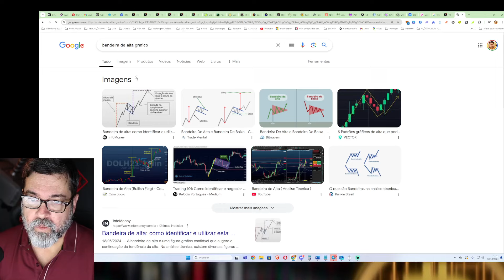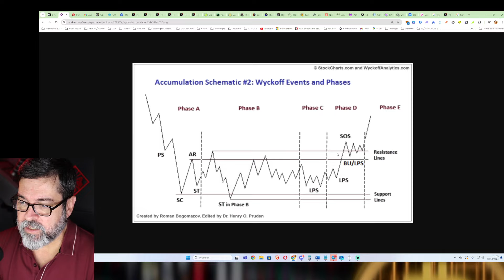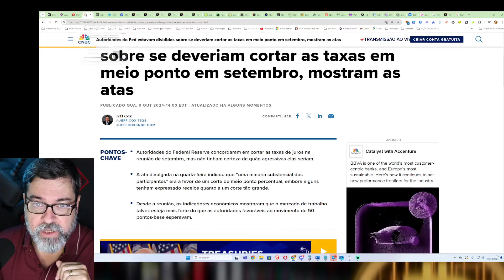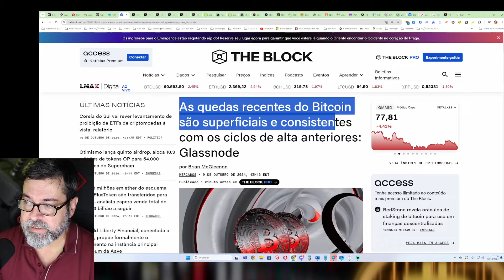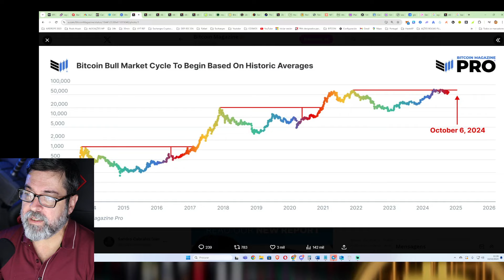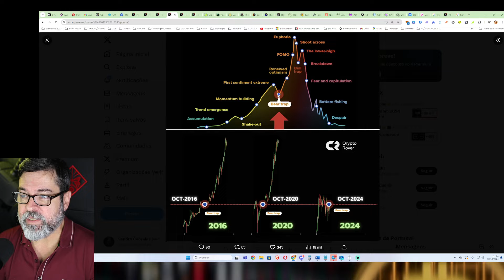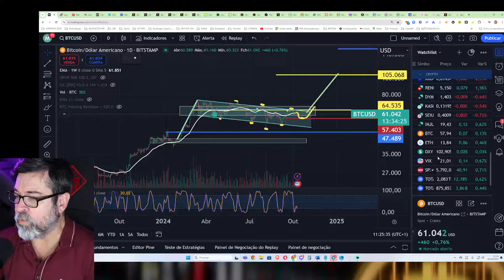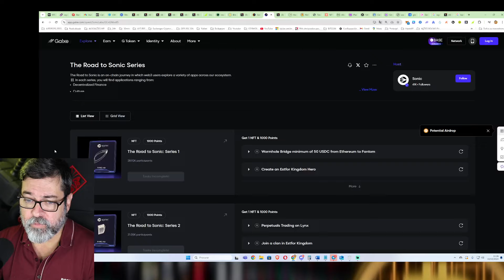SINAIS INDICAM ROMPIMENTODO BITCOIN NAS PROXIMAS SEMANAS COM AS ALTCOINS EM ALTA - BOM DIA CRIPTO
BITCOIN SEGURA OS 60K ACUMULA E PODERÁ ROMPER NAS PROXIMAS SEMANAS COM AS ALTCOINS - BOM DIA CRIPTO
Bitcoin segura os 60k, segue em acumulação em uma bandeira de alta e vários sinais indicam rompimento nas proximas semanas levando junto as altcoins nesta alta,

GANHE GRÁTIS $5.00

USE O CUPOM : RENDA

📟 AGORA TODOS PODEM TER UMA HARD WALLET a partir de $99 doletas

EXCHANGES QUE USO REGISTREM-SE EM TODAS

Bem-vindo ao canal de criptomoedas mais completo do YouTube! Aqui, você pode acompanhar as últimas notícias do mundo financeiro digital em tempo real. Se você é um entusiasta de criptos ou um investidor experiente, este é o lugar certo para se manter informado.

⚠ O Canal Sandro Cabrales tem propósito de entreterimento. Os espectadores são incentivados a fazer suas próprias pesquisas e estudos e devem tomar suas próprias decisões. As análises técnicas e fundamentadas comentadas neste canal são para fins de estudo e aprendizado. Não faço recomendações de compra ou venda, não faço indicação de investimentos, mas recomenda-se cautela e muito estudo antes de se aventurar neste mercado.